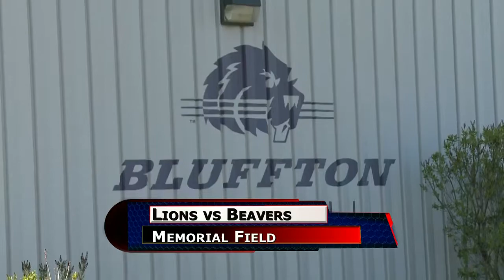Mt. St. Joseph vs Bluffton Mens Baseball